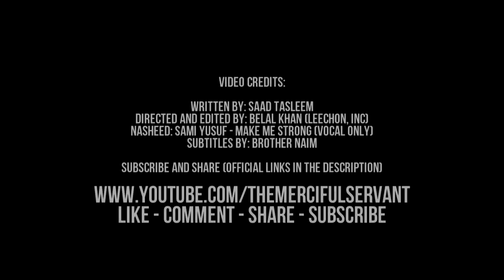Jealousy & Envy Islamic Reminder Saad Tasleem